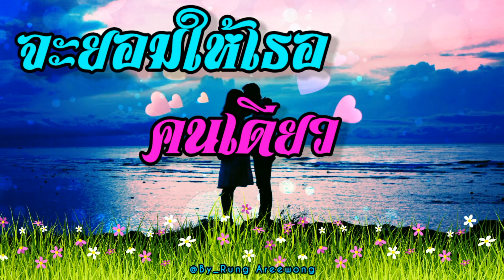จะยอมให้เธอคนเดียว : ธนนท์ จำเริญ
เพลง : จะยอมให้เธอคนเดียว
ศิลปิน : ธนนท์ จำเริญ
คำร้อง/ทำนอง : เหมือนเพชร อ่ำมะระ
(เพลงประกอบซีรีย์ รักหมดใจ)

เนื้อเพลง : จะยอมให้เธอคนเดียว

อยากพูดให้เธอได้รู้ ว่าเธอมีค่าแค่ไหน
แม้เส้นทางของเราต้องเจอขวามหนามมากมายเท่าไร
จะทำเพื่อคำว่ารัก ต่อให้แลกกับลมหายใจ
ไม่มีใครคนไหนมาทำให้เลิกรักเธอ

หมื่นเส้นทางกีดขวาง ก็จะทำทุกวิธี
ให้ฉันนี้ได้รักกับเธอ ไม่ว่ายากเย็นแค่ไหน
ไม่ว่านานเท่าไหร่
ไม่เคยทำให้คำว่ารักของฉัน
นั้นมันจืดจางจากเธอ

ใจดวงเดียวของฉันจะมีให้เธอคนนี้
ต่อให้ไม่มีวันที่ฟ้าเป็นใจ
ทุกอย่างยังคงเหมือนเดิม
ใจของฉันคนนี้ยืนยันแค่เธอเท่านั้น
ต่อให้แลกชีวิตถ้าฟ้าต้องการพิสูจน์
ก็จะยอมแค่เธอคนเดียว

ถ้าหากวันพรุ่งนี้ ยังมีเธอเคียงข้างกาย
ไม่มีใครคนไหนแทนเธอได้เลยจริงๆ